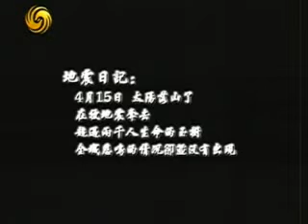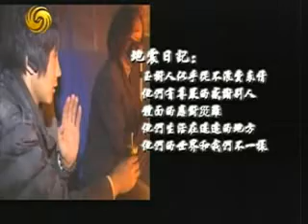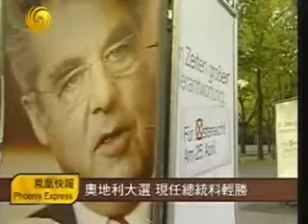2010.4.25文涛拍案B